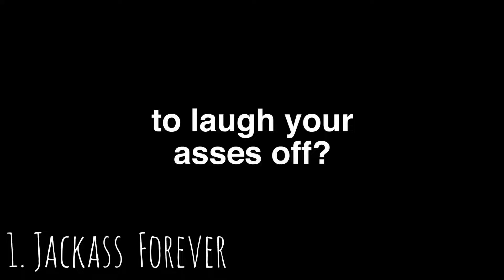The Best Comedy Movies of 2022